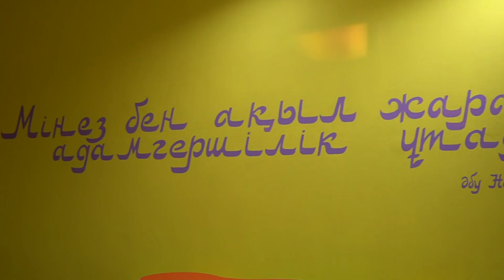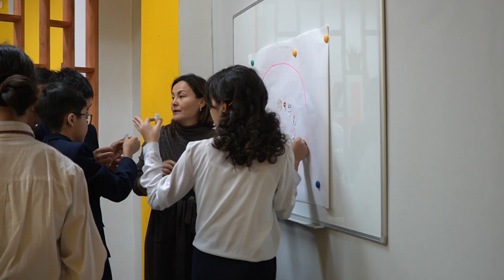Психологиялық кабинет қайтадан жаңартылды⁣⁣⠀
Енді әлемдік кеңістік өміріне қадам басқан адамнан тез өзгеретін жағдайда бағдарлай білу, коммуникативті болу, үздіксіз кәсіби дамудың мәні мен қажеттілігін түсіну, кәсіби ұтқырлық сияқты қасиеттерді талап етіледі. Кәсіби мәселелерді шешу үшін Орал қаласындағы Назарбаев Зияткерлік мектебі психологиялық қызметі психодиагностика, кеңес беру, психопрофилактика және дамыту, психологиялық ағарту бағыттары бойынша жұмыс істейді. ⁣⁣⠀
Психологиялық акцтялар, элективті курстар барысында оқушылар ой-өрісін кеңейтуге, құндылықтар жүйесін түсінуге, интеллектуалдық және эмоционалдық қабілеттерін арттыруға үйренеді.⁣⁣⠀
Мектеп психологтары «Берік отбасы», «Біз тату отбасымыз» бағдарламалары, «Саналы ата-ана» оқырмандар клубы арқылы отбасылардағы психологиялық жайлылық деңгейін көтеру және ата-аналардың отбасылық тәрбиеге деген ынтасын арттыруды мақсат етеді. ⁣⁣⠀
11-12 сынып оқушылары үшін «Табыс психотехнологиясы: 5 жылға арналған жоспарларым» бағдарламасы бойынша сабақтар циклі жүргізіледі. Мектепте оқушылардың психология пәні бойынша білім деңгейін арттыру және оқушылардың психикалық саулығын сақтау мақсатында құрылып, жұмыс істейтін «Qoldau » клубы жұмыс істейді.⁣⁣⠀
Психологиялық қызметтің алдында көптеген міндеттер тұр, ең бастысы психологиялық жайлылық, ынтымақтастық, өзара түсіністік, қуаныш пен сенім атмосферасын сақтау.⁣⁣⠀
🌱Обновлен психологический кабинет⁣⁣⠀
Теперь для человека, вступающего в жизнь мирового пространства, требуются быть адаптивным и коммуникабельным, понимать значимость и необходимость профессиональной мобильности. Для решения профессиональных задач психологическая служба⠀Назарбаев Интеллектуальной школы города Уральск ведет работу по основным направлениям: психодиагностика, консультирование, психопрофилактика и развитие, психологическое просвещение. ⁣⁣⠀
Учащиеся⠀учатся расширять свой кругозор, осмысливают систему ценностей, совершенствуют свои интеллектуальные и эмоциональные способности во время проведения⠀психологических акции, элективных курсов. ⁣⁣⠀
Психологи школы берут во внимание важность повышения⠀уровня психологического комфорта в семьях и усиливая мотивацию родителей к семейному воспитанию через⠀программы «Крепкая семья», «Мы – просто семья», читательский клуб «Осознанное родительство». ⁣⁣⠀
Для⠀ учащихся 11-12 классов проводится⠀цикл занятий по программе⠀«Психотехнология успеха: мои планы на 5 лет». В школе действует клуб «Qoldau», который создает и осуществляет свою деятельность в целях повышения уровня знаний учащихся в сфере психологии и поддержания психического благополучия учащихся.⁣⁣⠀
Перед⠀психологической службой стоят много задач и самым основным остается поддержание атмосферы⠀психологического комфорта, сотрудничества, взаимопонимания, радости и доверия.